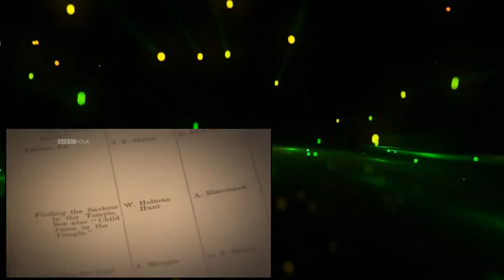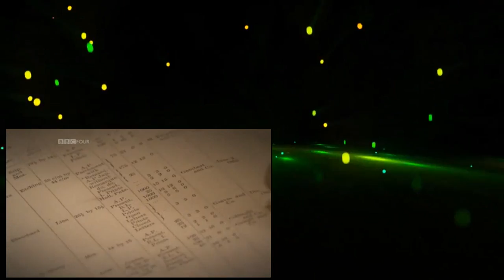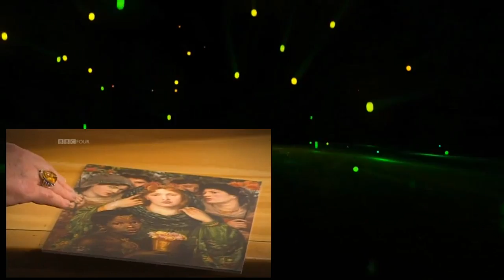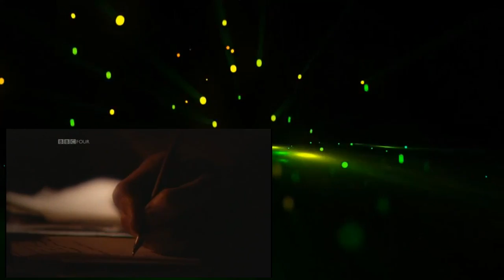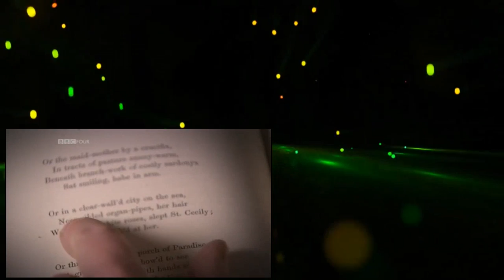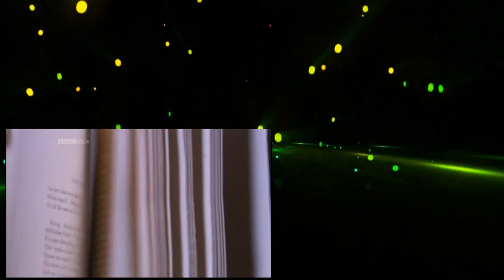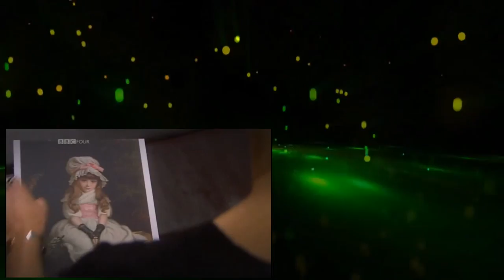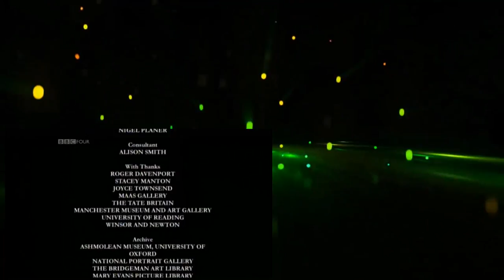The Pre Raphaelites 3of3 Documentary HD